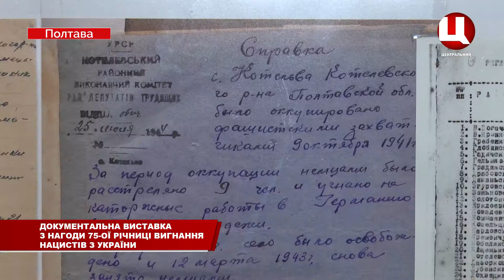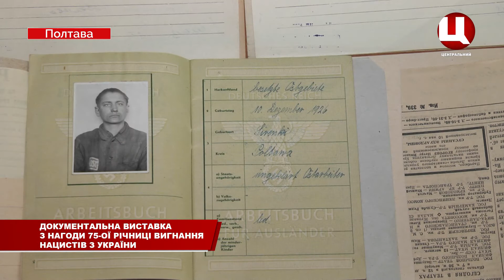Виставка до 75-річчя з Дня вигнання нац.окупантів з України